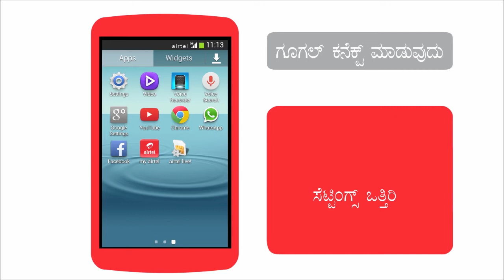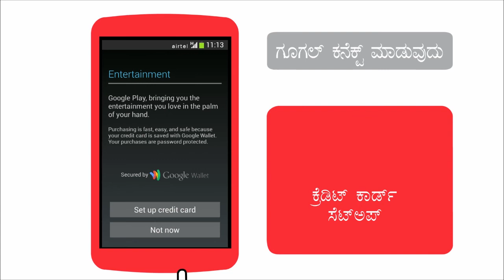How to set up internet on your Android smartphone (Kannada)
This airtel gurus video will guide you through setting up internet and Google account on your android smartphone.

You will learn how to enable internet on your android smartphone and add a Google/Gmail account.